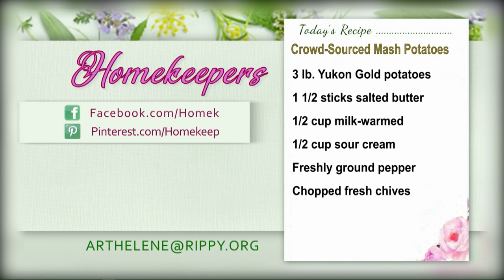Homekeepers - Renee' For The Republic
Guest:  Renee' For The Republic